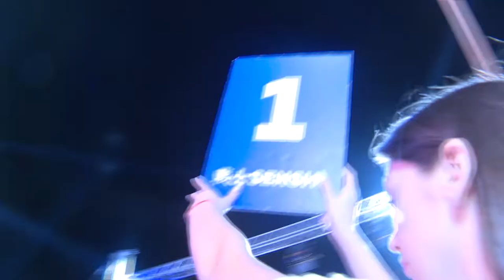SENSHI 13 | Fight 7 - Maikel Astur (Estonia) vs Nikola Todorovic (Serbia) KWU Full Contact -80 kg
We just knew this was gonna be an awesome one! It ended with a victory for Nikola Todorovic over Maikel Astur.